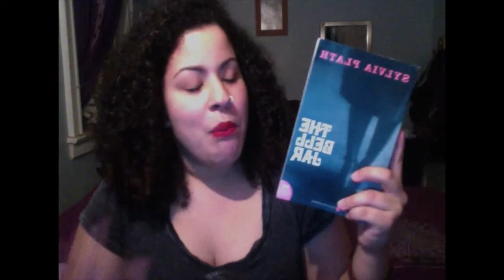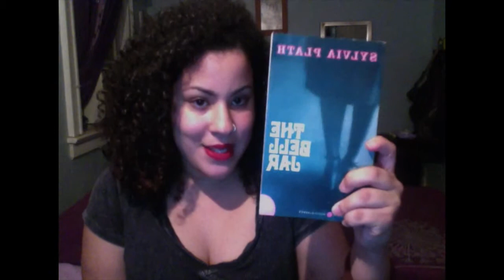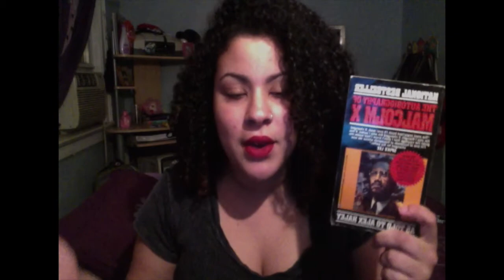Book Review: The Bell Jar by Sylvia Plath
I give this book 5/5 stars. I absolutely love Plath and all her work. May she rest in peace.